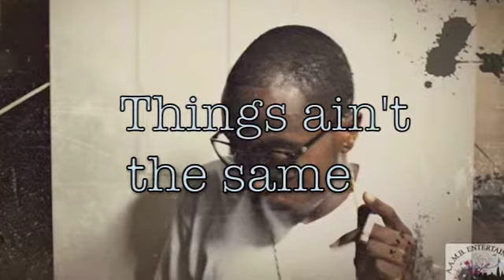Things ain't the same Siah Ft J Smoke Freestyle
Recorded in O.M.P studio,Pics and slide show done by AAMB Ent,offical video is currently in the making so look out 4 that.For more info on prices on professional pics and vidz in HD quality inbox me on fb just type aamb ent,also for prices on studio time please contact blaze @ 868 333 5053